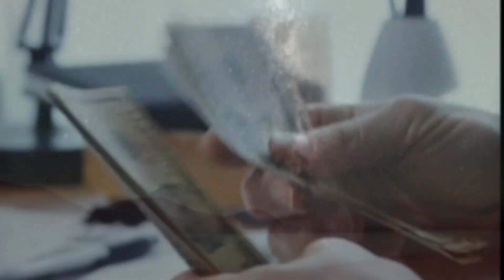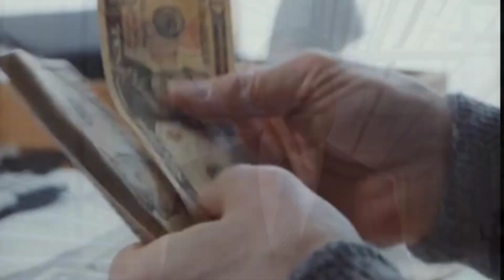पैसा। BEST MOTIVATIONAL VIDEO IN HINDI.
पैसा कमाओ,पैसा कमाने का Motivation, Money earning Motivation,how to earn money,Paisa kaise kamaye, Motivation,